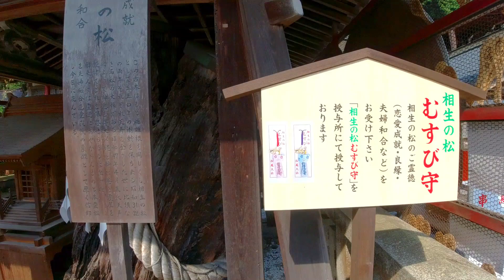２０２１ 京都 神社巡り 松尾大社の風鈴・茅の輪くぐり ＫＹＯＴＯ ＪＡＰＡＮ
松尾大社は京都市西京区嵐山宮町にある神社で、お酒を祀る神社でも有名です。6月には茅の輪くぐりと風鈴が涼しげな音を響かしていました。